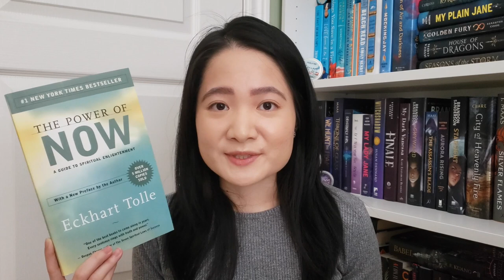I read 10 books this month! | August Wrap Up 2022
Hello friends! I'm sharing the books I read in August and I managed to read 10 books this month. I hope to keep that up, enjoy!

Timestamps:
0:00 Intro
0:43 Paper Girls
1:32 Final Girls
4:17 The Many Daughters of Afong Moy
6:58 The Power of Now
7:41 The City of Brass
11:21 These Hollow Vows
13:27 Sunreach + ReDawn
14:27 Carrie Soto Is Back
15:09 Cytonic
17:00 Outro
Books Mentioned:
Paper Girls by Brian K Vaughan
The Many Daughters of Afong Moy by Jaime Ford*
These Hollow Vows by Lexi Ryan
Sunreach by Brandon Sanderson
ReDawn by Brandon Sanderson
Carrie Soto Is Back by Taylor Jenkins Reid*
Cytonic by Brandon Sanderson

*Thanks to the publishers for the review copies!